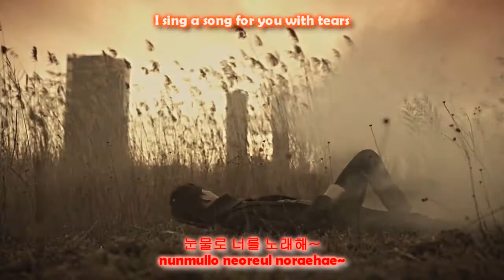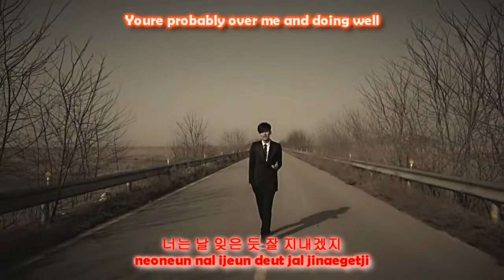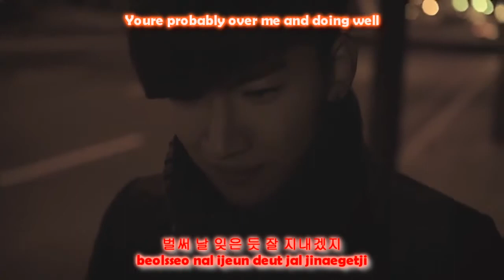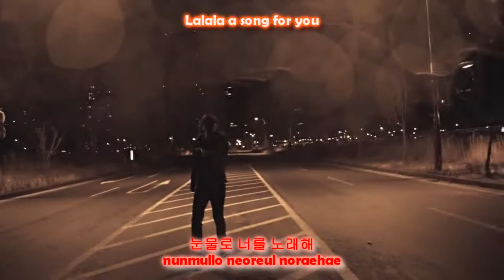Roh Ji Hoon Feat. Shorry J(Mighty Mouth) - A song for you (ENG_SUBS + LYRICS HAN_ROM) [MV]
노지훈 - 너를 노래해 (Feat. 쇼리)

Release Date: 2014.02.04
Genre: Ballad
Language: Korean
Bit Rate: MP3-320kbps
01. 너를 노래해 (feat. 쇼리)